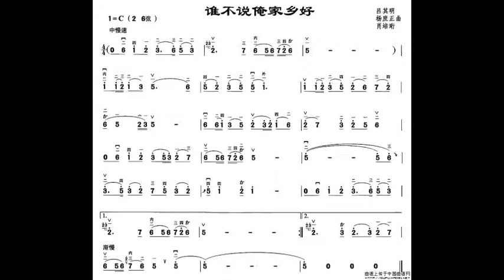谁不说俺家乡好/誰不說俺家鄉好 C 调伴奏(50/min) Who doesn't say my hometown is good - instrumental in G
谢谢光临！